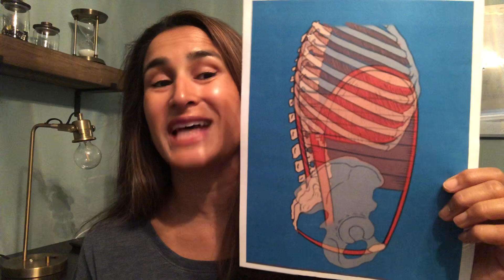Rehab with Rebalance during and after pregnancy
Our Female & Male Pelvic Pain Solution Programs are NOW AVAILABLE

Rebalance Physical Therapy is a pelvic floor and orthopedic physical therapy practice based in Philadelphia and on the Main Line in Pennsylvania.